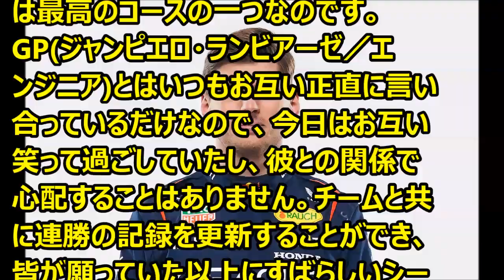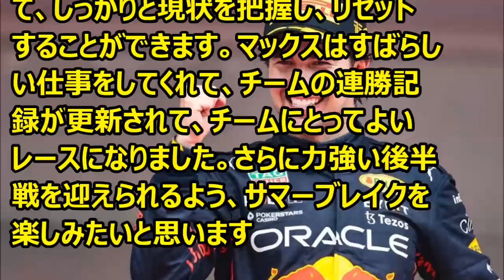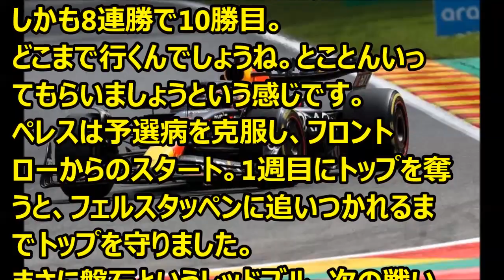F1 第13戦ベルギーＧＰ 決勝 フェルスタッペン＆ペレス ’23 07 31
Ｆ1情報　第13戦ベルギーＧＰ　決勝　フェルスタッペン＆ペレス　コメント